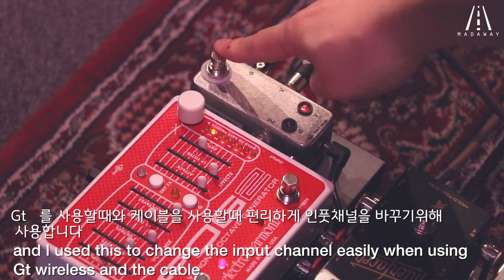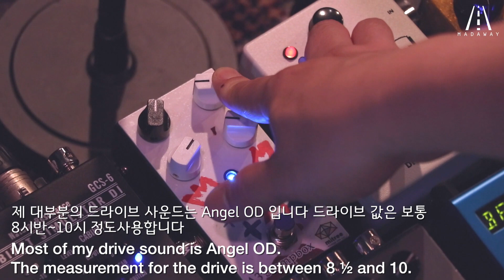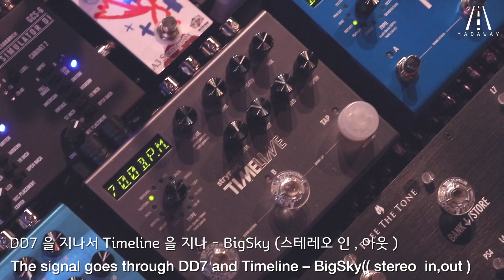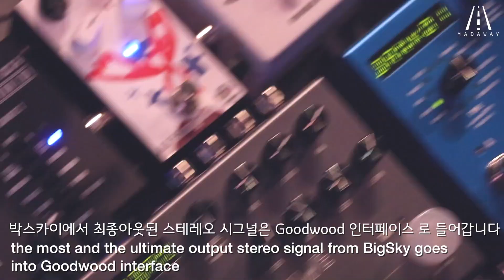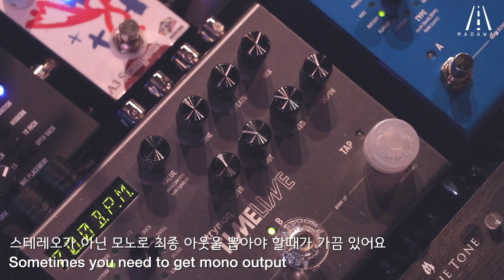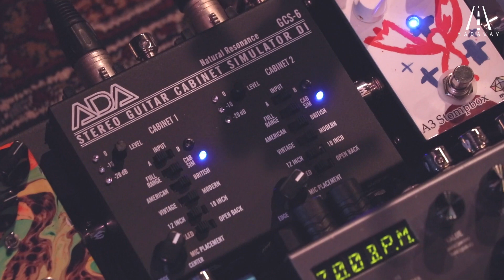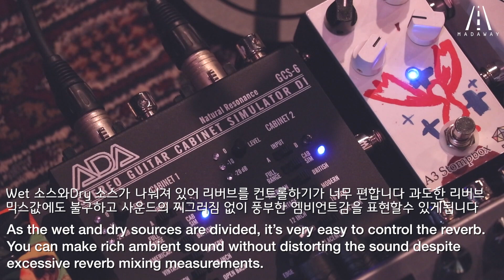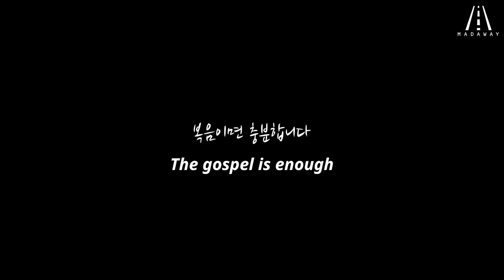톤메이킹2 (1/2) Pedal Board Rig (included English Subtitles)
톤메이킹 2 영상 을 드디어 업로드 합니다^^

사역후원 계좌를 오픈합니다
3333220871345 카카오뱅크 (김석주)

페달 보드를 업그레이드 후 이 영상을 찍기까지 7개월이 걸렸고
영상을 찍고 업로드 하는데 까지도 3개월 걸렸네요

기다려주시고 응원해주시는 우리 구독자 패밀리 여러분들 있었기에 업로드 할수 있었습니다!!

영상이 총 1시간이 조금 넘어서 1부, 2부 로 나누었습니다
아쉬운 부분도 많이 있지만 그래도 여러분들이 예배사운드를 디자인 하는것에있어 도움이 됐으면 좋겠네요^^

워십기타 연주와 사운드 디자인에 관해 더 깊이 있는 레슨이 필요하신분들은

워십기타 레슨 문의 = 아래 오픈 카톡주소로 문의 주세요^^

MADAWAY 스트라이몬 프리셋 판매!!

저의 딜레이와 리버브 사운드를 직접 경험하시고 싶은 분들은
(스트라이몬 타임라인 빅스카이에만 해당함)

호주의  유명 악기샾 인 Gsus4  아래 사이트에서 구입하실수 있습니다